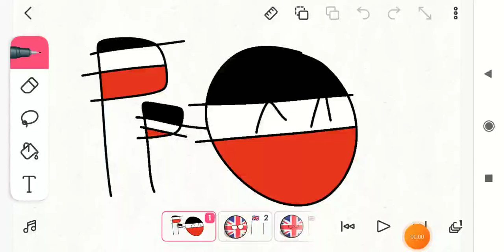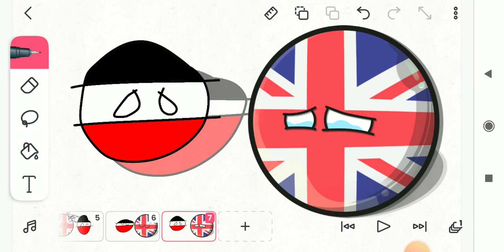The Christmas of WW1 In A Nutshell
Apps Used: FlipaClip Countryballs Stickers Characters: German Empire UK